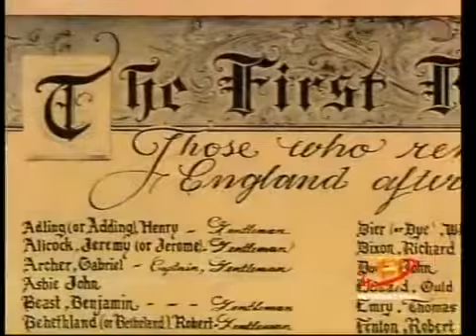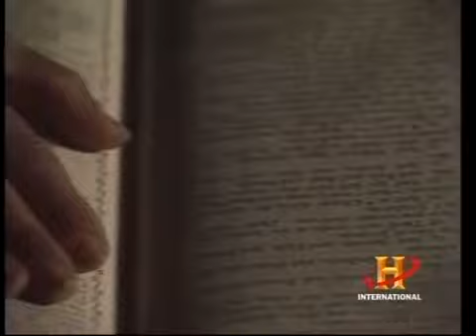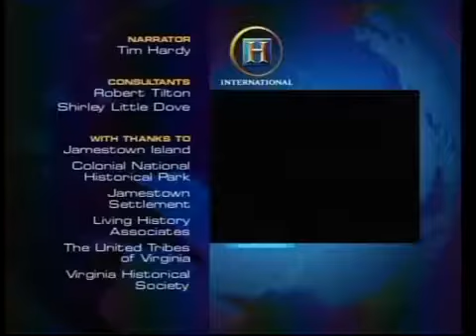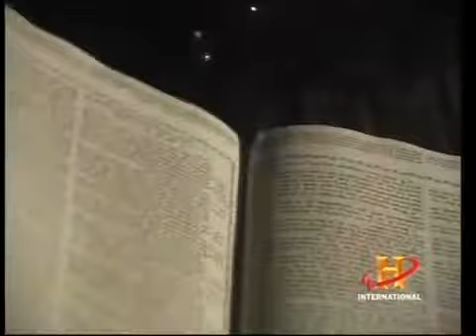The Truth About Pocahontas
Many myths endure about Pocahontas, mainly because of the tales told by her contemporary, colonist John Smith. Catch AMERICA: FACTS VS. FICTION Tuesdays at 10/9c on AHC:

Not enough videos are made about these two. The movie and their love is truly beautiful and shows you how their hard work and dedication to their relationship made their marriage and love stronger.

This is how your favorite Disney princesses would look like as parents.

In place of a wedding ring, pocahontas may have had girlish crush on john smith, but the man she married was rolfe. John rolfe and his first wife sailed for jamestown aboard the sea venture.